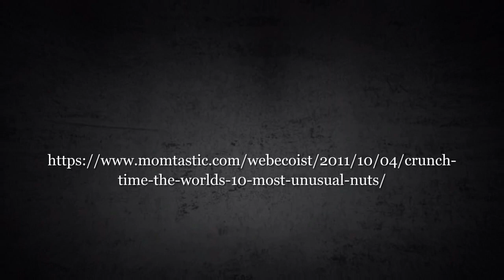10 ถั่วที่แปลกประหลาด ที่สุดในโลก / 10 Most Unusual Nuts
10 ถั่วที่แปลกประหลาด ที่สุดในโลก / 10 Most Unusual Nuts
ผลเปลือกแข็งเมล็ดเดียว คือ ผลไม้ที่มีเปลือกแข็งห่อหุ้มเนื้อเยื่อ (เนื้อผลไม้) และเมล็ดพันธุ์ไว้ภายใน โดยเมื่อแบ่งตามชนิดของผลไม้ตามเปลือก และการแตกของผลแล้ว ได้ 2 ประเภท คือ
ผลแห้งและผลไม่แตก เช่น มะพร้าว ทุเรียน เป็นต้น และอีกประเภทหนึ่งคือ ผลสดที่มีเปลือกหนาและเหนียว เช่น แตงโม แคนตาลูป และนี่คือผลเปลือกแข็ง 10 ชนิด ที่ผิดปกติมากที่สุด

1. Coco de Mer
โคโค เดอ แมร์ ชื่อวิทยาศาสตร์ Lodoicea Callipyge ในภาษากรีก Callipyge แปลว่า ก้นที่งดงาม เป็นเมล็ดพืชใหญ่ที่สุดในโลก มีน้ำหนักประมาณ 13-25 กิโลกรัม
มีถิ่นกำเนิดที่หมู่เกาะเซเชลส์ นอกชายฝั่งทิศตะวันออกของแอฟริกา ในมหาสมุทรอินเดีย ซึ่งสามารถพบได้ ที่เกาะพราสลิน และกูรียูสเท่านั้น
โดยที่มาของชื่อ โคโค เดอ แมร์ นั้น แปลว่ามะพร้าวทะเล เนื่องจากในศตวรรษที่ 18 มีความเชื่อว่าต้นไม้ชนิดนี้ เติบโตที่ใต้ทะเล กะลาสีเรือ จะพบมันลอยโผล่ขึ้นมาจากใต้น้ำ ขณะแล่นเรืออยู่ในมหาสมุทรอินเดีย
ที่เป็นเช่นนั้นเพราะ ผลของโคโค เดอ แมร์ มีน้ำหนักและความหนาแน่นมาก ทำให้ไม่สามารถลอยน้ำได้ แต่เมื่อเวลาผ่านไป เปลือกของมะพร้าวจะค่อย ๆ หลุดออก และเหลือเพียงกะลา ซึ่งมีอากาศสะสมอยู่ภายใน
ทำให้ลอยขึ้นมาสู่ผิวน้ำได้นั่นเอง นาน ๆ ครั้ง จะมีผู้พบเห็นมะพร้าวทะเล ถูกคลื่นซัดเข้าฝั่ง มะพร้าวทะเล จึงกลายเป็นของแปลกและหายาก ยิ่งกว่าเพชรพลอย และแน่นอนผลไม้พิสดารนี้ ก็จะถูกนำไปถวาย
ให้แก่คนที่สำคัญที่สุดในแผ่นดิน นั่นคือกษัตริย์หรือสุลต่าน ไว้ประดับบารมี หรือเป็นยาวิเศษ รักษาสารพัดโรค

2. Candlenuts, Kemiri nuts
มีถิ่นกำเนิดในอินโดนีเซีย แต่มนุษย์ได้ช่วยขยายพันธุ์ มาเป็นเวลาหลายพันปี ถั่วเหล่านี้ ไม่เพียงแต่ใช้ในสูตรอาหารต่างๆ ของเอเชียตะวันออกเฉียงใต้ และโพลินีเซียนเท่านั้น แต่ปริมาณน้ำมันที่สูงของถั่วเหล่านี้
ยังช่วยให้สามารถ ใช้เป็นเทียนไขได้อีกด้วย ถั่วนั้นได้รับความนิยม ในหลายวัฒนธรรม เมื่อปรุงหรือปิ้ง ในอาหารอินโดนีเซีย และมาเลเซีย มักใช้ในแกงกะหรี่ และบนเกาะชวา ใช้ทำซอสข้น ที่รับประทานกับผัก
และข้าว ชาวฮาวายโบราณ พันถั่วเป็นแถว บนซี่ใบตาล แล้วเผาทีละครั้ง สิ่งนี้นำไปสู่การใช้เป็นตัววัดเวลา

3. Kola Nuts
พืชไม่ผลัดใบสกุลหนึ่ง มีด้วยกันประมาณ 125 สปีชีส์ เป็นพืชพื้นเมือง ในเขตป่าดงดิบ ของทวีปแอฟริกา ถือว่ามีความสัมพันธ์กับพืชสกุล โกโก้ ในทวีปอเมริกาใต้ ต้นโคล่านั้น มีความสูงเต็มที่ 20 เมตร
เมล็ดโคล่า มีรสขมเล็กน้อย มีปริมาณคาเฟอีนอยู่พอสมควร และนิยมนำมาเคี้ยว ในหลายวัฒนธรรม แถบแอฟริกาตะวันตก และมักนำไปใช้ในพิธีกรรม หรือเอาไว้รับแขก
โคล่านั้น เดิมมีการใช้ เพื่อผลิตเครื่องดื่มโคล่า แต่ปัจจุบันนี้ การผลิตน้ำดื่มโคล่า ในเชิงอุตสาหกรรม นิยมใช้สารแต่งกลิ่นและรสเทียม

4. Red Walnuts
วอลนัทสีแดง ได้รับการพัฒนาขึ้นครั้งแรก ที่มหาวิทยาลัยแห่งแคลิฟอร์เนีย โดยการต่อกิ่งโดยธรรมชาติ จากการตัดวอลนัทที่มีผิวสีแดงของเปอร์เซีย ลงบนต้นวอลนัทอังกฤษ ที่มีรสชาติเหมือนครีม
พันธุ์นี้มีจำหน่าย เฉพาะในตลาดการค้า ในช่วงสามปีที่ผ่านมา แต่กำลังได้รับความนิยมอย่างรวดเร็ว วอลนัท ได้รับการปลูกครั้งแรก ในแคลิฟอร์เนีย โดยคุณพ่อฟรานซิสกัน ในช่วงปลายทศวรรษ 1700
วอลนัทสีแดง เป็นที่รู้จัก เนื่องจากมีขนาดใหญ่ และหวานกว่า วอลนัทสีน้ำตาลทั่วไป วอลนัทเหล่านี้ มีรสเปรี้ยวน้อยกว่า และมีปริมาณน้ำมันสูงกว่า เปลือกแข็งของพวกมัน มีสีน้ำตาลอ่อน เหมือนวอลนัทอังกฤษส่วนใหญ่

5. Betel Nuts
เมล็ดของต้นหมาก สามารถพบได้จาก โพลินีเซีย ผ่านเอเชียใต้ ไปจนถึงแอฟริกาตะวันออก โดยทั่วไปแล้ว หมากจะห่อด้วยใบพลู พร้อมปูนขาว ปูนแดง และอาจมียาสูบและสารเติมแต่งอื่นๆ เช่น กานพลู กระวาน
ลูกจันทน์เทศ โป๊ยกั๊ก มะพร้าว น้ำตาล น้ำเชื่อม และสารสกัดจากผลไม้ เพื่อเพิ่มรสชาติ และเคี้ยว โดยกากสีแดงสด จะถูกบ้วนออกมา หมากพลูมีฤทธิ์เป็นยากระตุ้นเล็กน้อย ทำให้เกิดความรู้สึกอบอุ่นในร่างกาย
และความตื่นตัวที่เพิ่มขึ้นเล็กน้อย ในทางกลับกัน หมากมีแนวโน้ม ที่จะก่อผลกระทบด้านสุขภาพมากมาย ตั้งแต่เหงือกร่น ฟันที่เปื้อน ไปจนถึงมะเร็งในช่องปาก และกระเพาะอาหาร

6. Corn Nuts
ถั่วข้าวโพด หรือที่เรียกว่าข้าวโพดปิ้ง quico หรือแคร็กเกอร์ เป็นขนมขบเคี้ยวยอดนิยม ถูกคิดค้นขึ้นในปี 1936 ที่ทำจากเมล็ดข้าวโพดคั่ว หรือทอด มันถูกเรียกว่า cancha ในเปรูและ chulpi
ในเอกวาดอร์ การเตรียมเมล็ดข้าวโพด เตรียมโดยการแช่เมล็ดข้าวโพด ในน้ำเป็นเวลาสามวัน แล้วนำไปทอดในน้ำมัน จนแข็งและเปราะ

7. Bat Nuts

8. Tiger nuts

9. Barking Deer’s Mango Nuts

10. Monkey Puzzle Nut

เสียงบรรยาย
ตัดต่อ
แปลและเรียบเรียง
ดนตรีประกอบ Across The Room

10 อันดับ พระปิดตายอดนิยม เนื้อผง หลวงปู่โต๊ะ วัดประดู่ฉิมพลี  ธนบุรี

7 เครื่องยนต์อากาศยานใหม่ ที่แปลกประหลาดที่สุด / 7 Strangest new Aerospace engines

10 วัสดุที่เบาและแข็งแกร่งที่สุดในโลก / 10 of the lightest and strongest materials on Earth

15 อันดับสาวเวียดนาม ที่สวยที่สุดในปี 2021  / Top 15 Most Beautiful Vietnamese Girls 2021